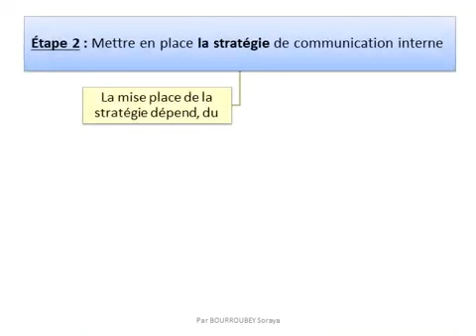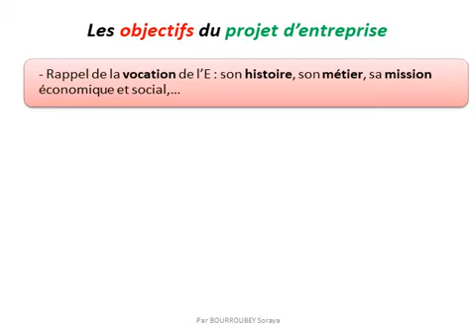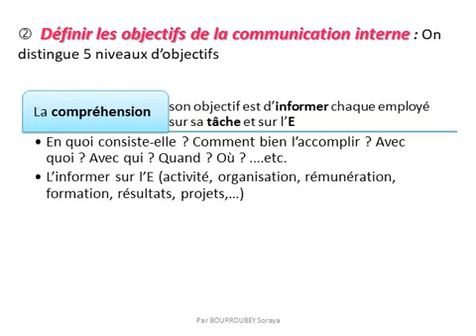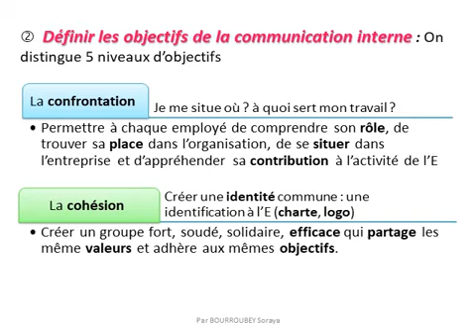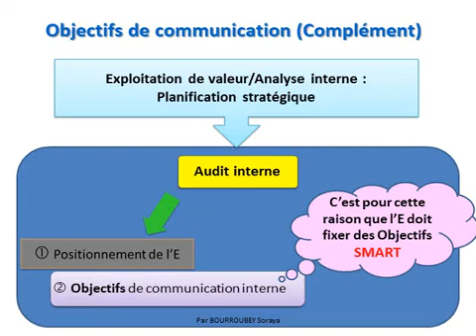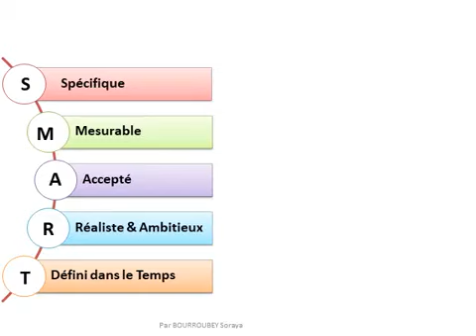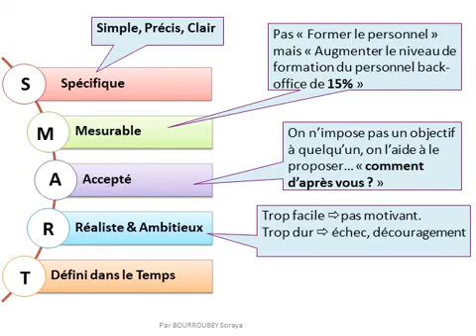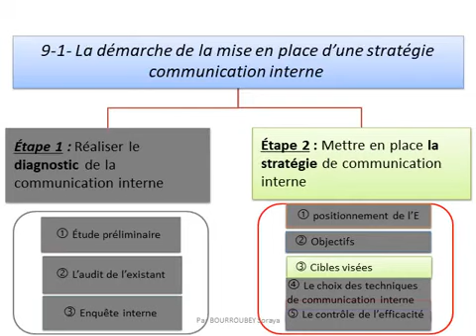M2 S3 SEGC C7.2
Communication Interne